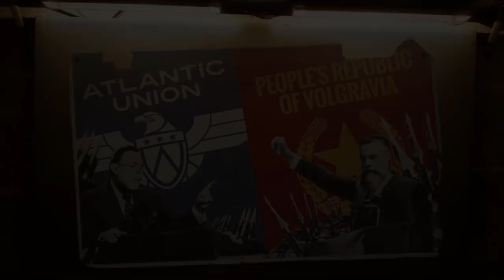Red Matter - Release Trailer | PS VR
Red Matter is a story-driven VR puzzle adventure game set during a dystopian sci-fi Cold War. Take on the role of Agent Epsilon, an astronaut of the Atlantic Union dispatched to an abandoned Volgravian moon base on a frozen, faraway planet. Your mission: to investigate a shady top secret research project.

Release Date:
December 11th - SIEA (North America)